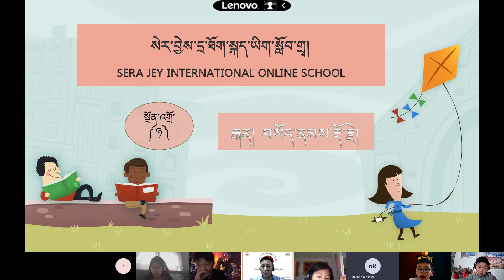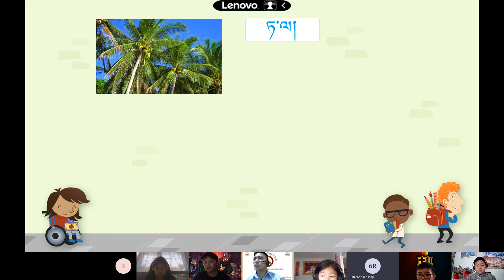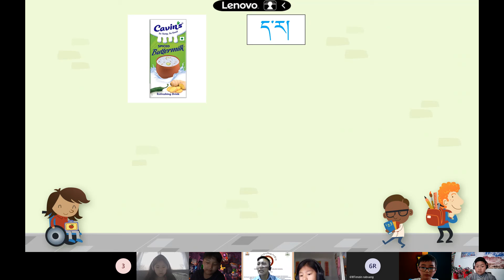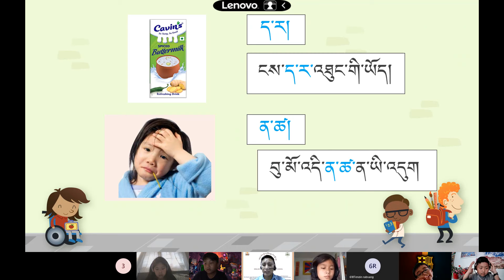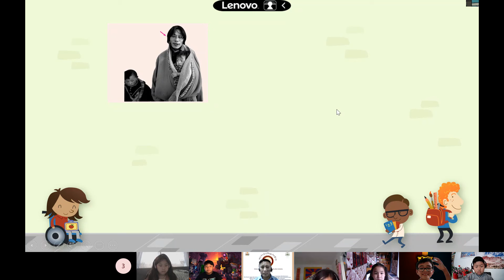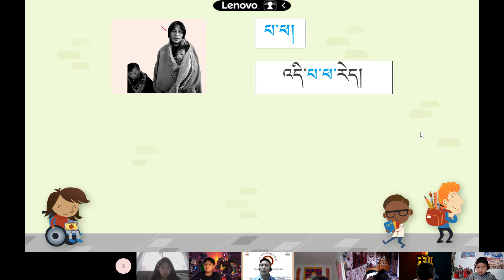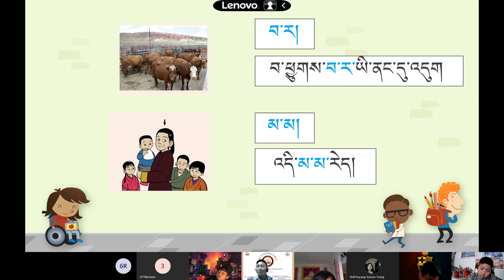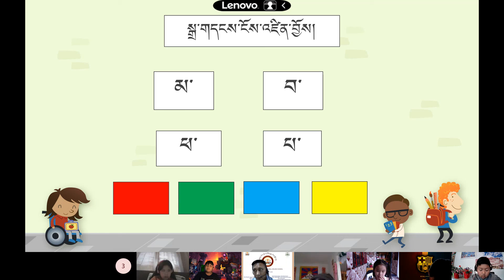༠༡༢ དགེ་རྒན་བསོད་ནམས་རྡོ་རྗེ། བོད་ཡིག སྔོན་འགྲོ ཉ 20.06.2021